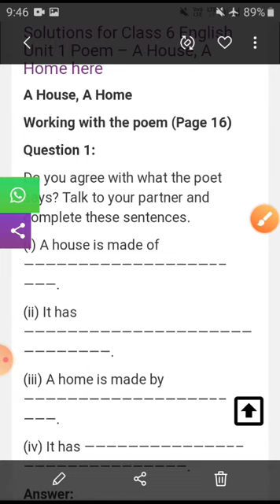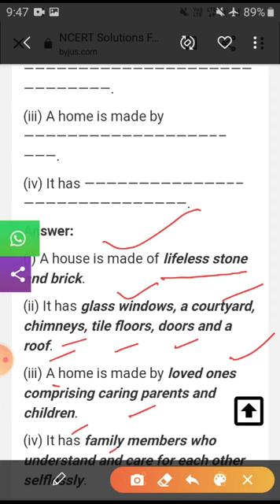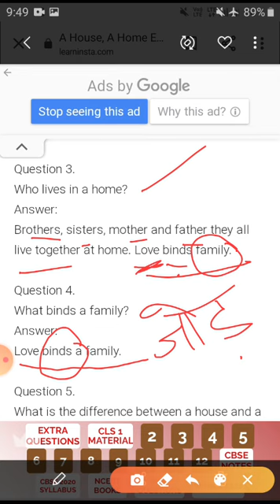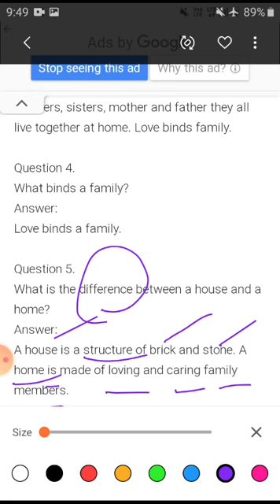Class 6th question answers of poem a house a home by kiran singhal